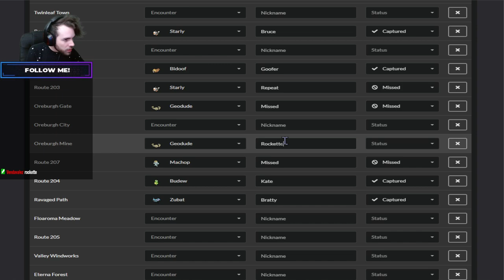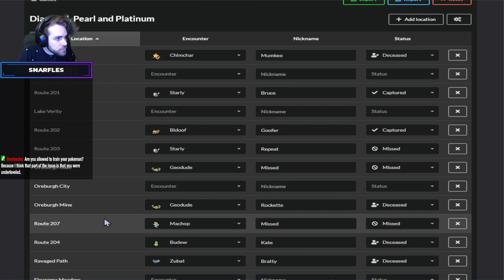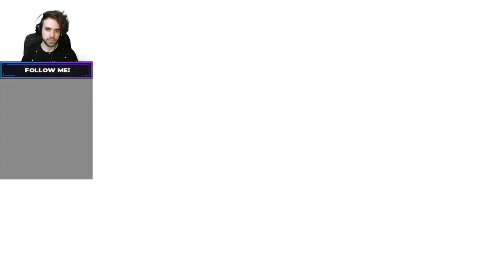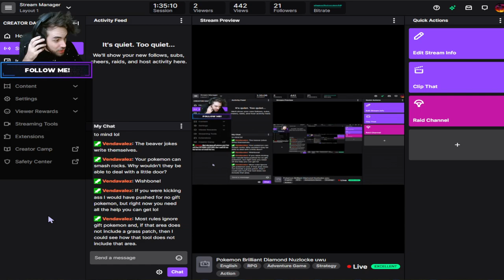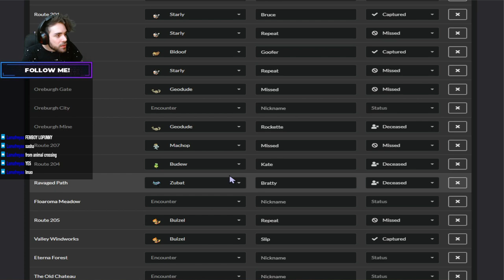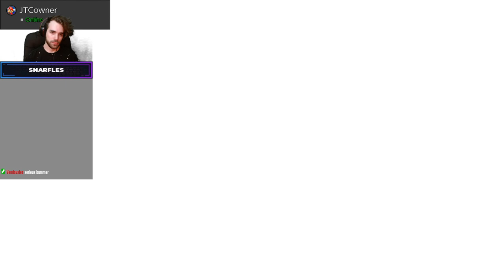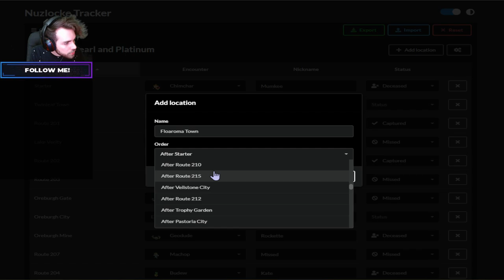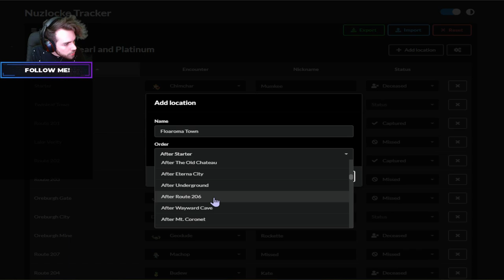Pokemon BD Nuzlocke - 11/25/21